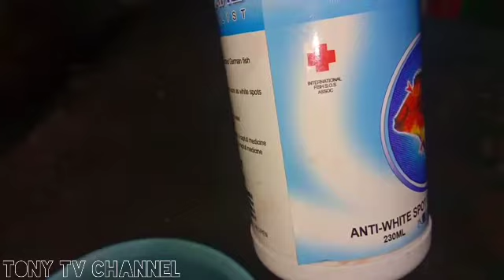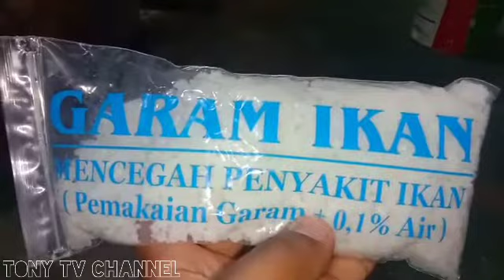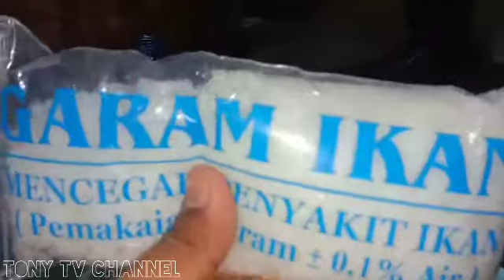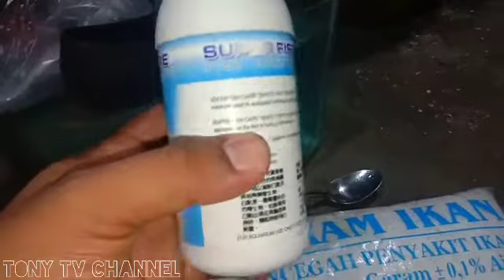Cara Mengobati ikan cupang yang sakit dan terluka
selamat datang di channelnya abal abal tony tv channel.. ok kawan semua apa kabarnya pastinya sehat dan baik baik aja kan,di vidio kali ini saya ingin memperkenal kepada kawan kawan semua.

thank yoy for whacing